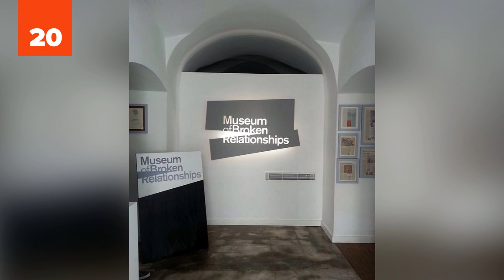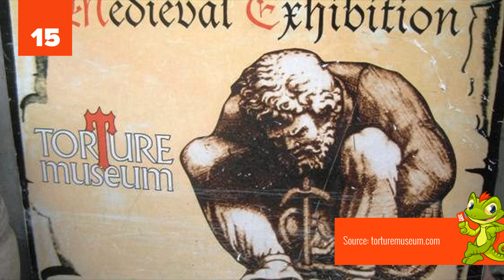25 World’s STRANGEST Museums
You won’t believe what’s found in some of the world’s strangest museums! These museums show that art can be very subjective. These are 25 world’s strangest museums.

What’s the most bizarre museum you’ve ever been to? We can almost bet that the museums on this list are more bizarre. In fact, some of them are down-right traumatizing. Check out the world’s strangest museums (and our photo credits and sources) and don’t forget to leave a comment on the video letting us know what’s the strangest museum you’ve ever been to:

Did you enjoy our video?

Did you know that there is a museum specifically for lawnmowers? Who knew those things could be that interesting! There’s also a museum about broken relationships, toilets, and instant Ramen. Would you go to one of these? Apparently, some people would. Probably one of the creepiest museums has to be the Avanos hair museum. It’s a huge collection of hair samples from many women with their addresses attached to them. Now that just does not sound safe! Take a look at the 25 world’s strangest museums.